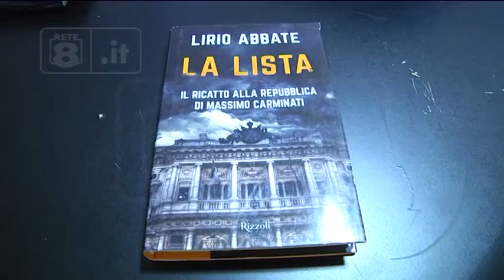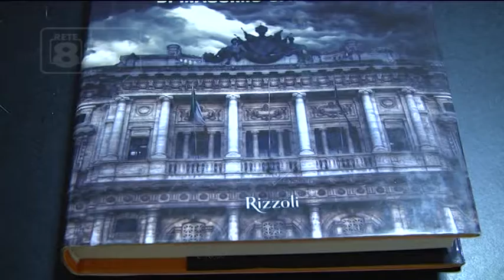S. Valentino - La forza del giornalismo d’inchiesta